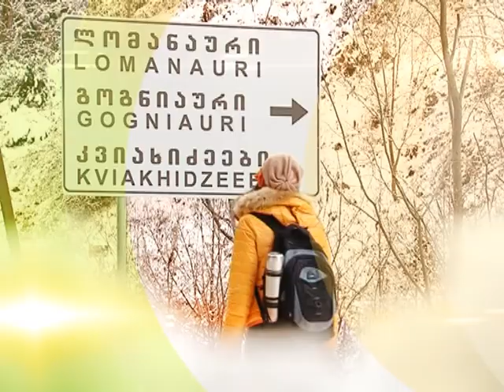ერთი დღე სოფელში - პრომო